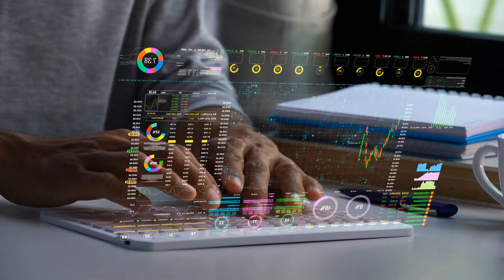What is Encryption-as-a-Service (EaaS)?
Encryption-as-a-Service (EaaS) encapsulates the process of encrypting data, whether at rest or in transit, through a cloud service model. It enables organizations to leverage encryption technologies efficiently, ensuring the confidentiality and integrity of their data. The service is designed to be highly scalable, adapting to the needs of small enterprises and large corporations alike. It allows businesses to implement robust encryption strategies without the complexities of managing the underlying infrastructure.